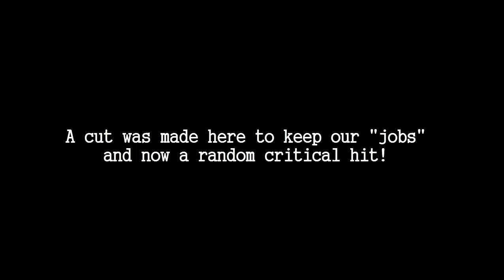Let's Play Pokemon Emerald- 02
Episode 2: When Crits goes good and bad

For once I, Kris (Agentwright), will not be in the driver's seat in this let's play..
In a turn of events, Steve (The_Abbot) will take the Project DETA crew on a wild yet hectic adventure in the world of Pokemon.